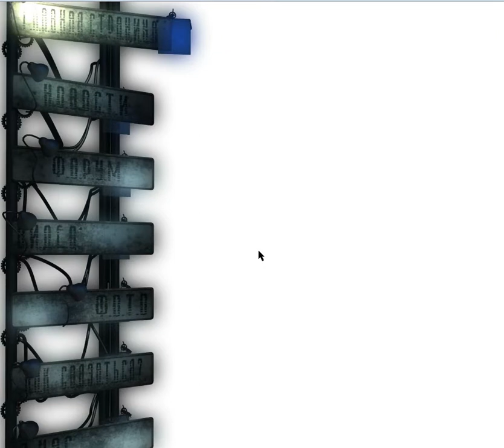Flash menu for site